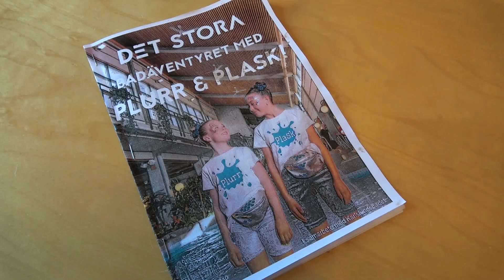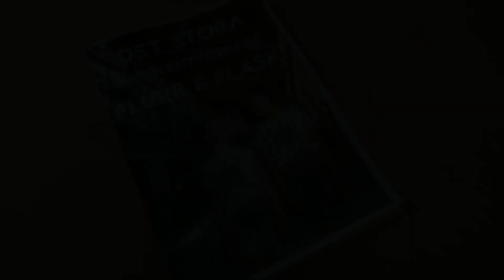Det stora badäventyret med Plurr och Plask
Följ med Sven Pettersson till Karlslundsbadet i Landskrona och ta del av showen, "Det stora badäventyret med Plurr och Plask".
Här träffar vi två badhjältar som sannerligen älskar att sjunga, dansa och bada samtidigt som de bjuder på goda råd, tips och badvett.
- Alla blir badhjältar och får ett pris, avslöjar Johan Östberg som står bakom den fina badshowen.
Plurr och Plask dyker upp fler gånger på Karlslundsbadet under hösten 2020. Håll utkik!